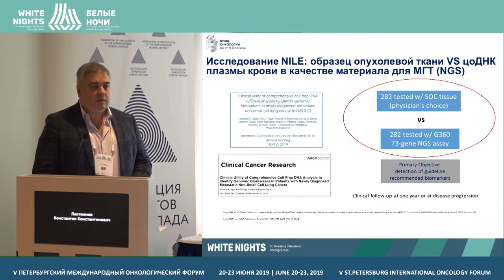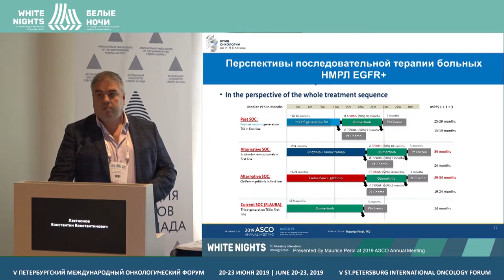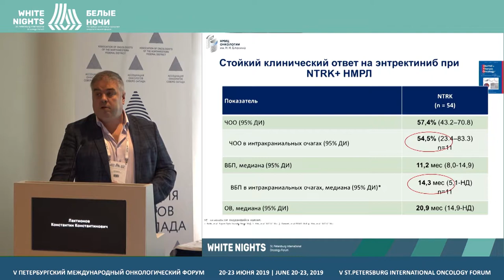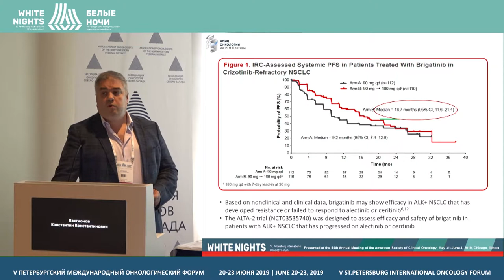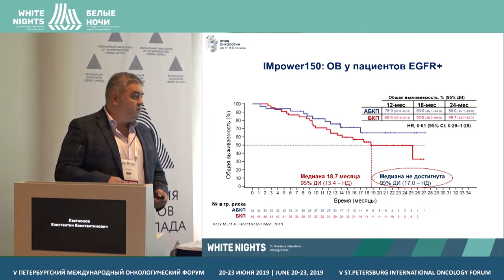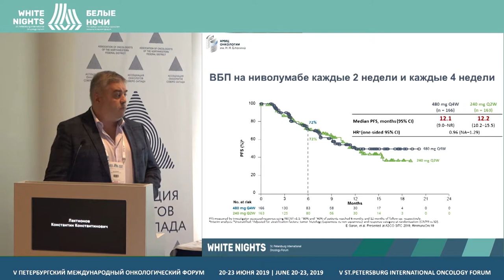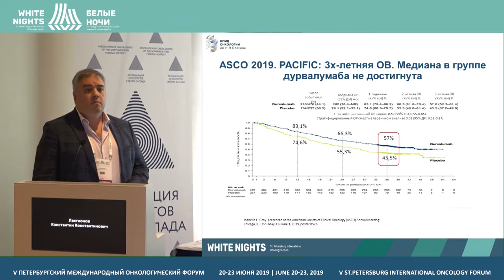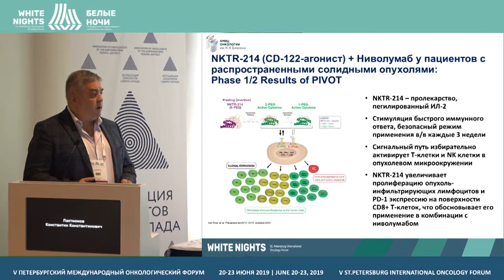Лучшее по материалам конференций 2019 года в системном лечении НМРЛ (Лактионов К.К.)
Лактионов Константин Константинович, ФГБУ "НМИЦ онкологии имени Н.Н. Блохина" Минздрава России